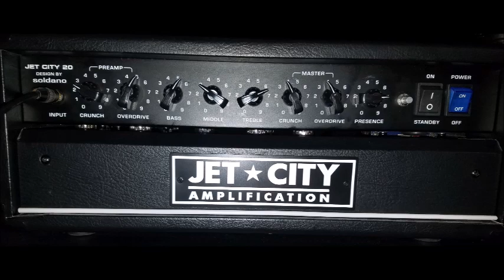Jet City 2212C (22H) - Epic Amplification SLO overdrive mod!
Epic Amplification modded Jet City 2212C (22H).  Just playing some riffs on the newly modded amp!  This is just the amp with a tiny bit of delay, no OD or other effects.  Loved the stock amp but wanted to try my hand at modding.  Since I've always wanted an SLO, it seemed like a no-brainer to go with the Epic mod.

For anyone that is on the fence about modding their amp, I can't recommend Epic Amplification highly enough!  Excellent service and Bryce was available to answer all my noob questions!

Signal path:
Jackson USA Select SL2H
Jet City / Epic 2212C (22H)
Carvin V412 (Vintage 30s)
Pyle PDMIC78
Behringer UMC202HD
Audacity